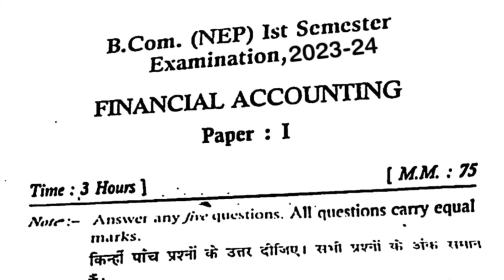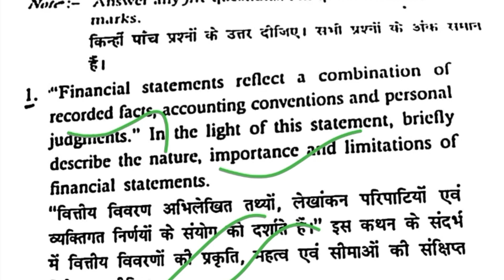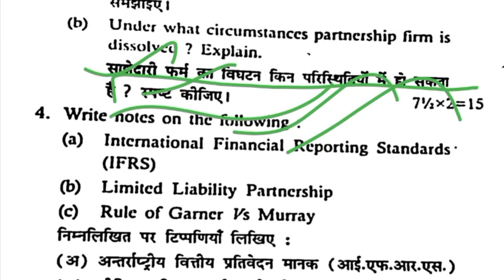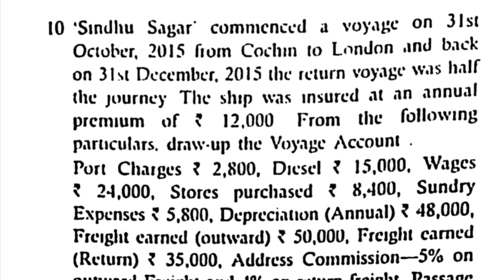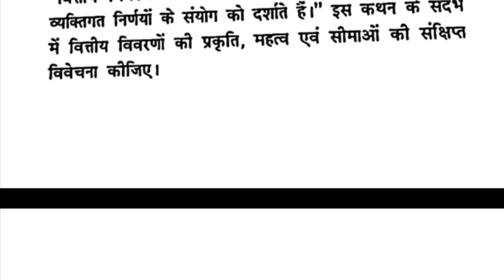Financial Accounting previous year questions paper, Bcom 1st year questions paper Financial account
Financial Accounting,Questions Paper 2023-24| Financial Accounting Important Question

🔺Complete course Bcom 2nd  year with PyQ Bundle pdf all subjects 🔺

▪️ previous year questions paper 2023
2023

2022

2021

 financial accounting imp questions,.